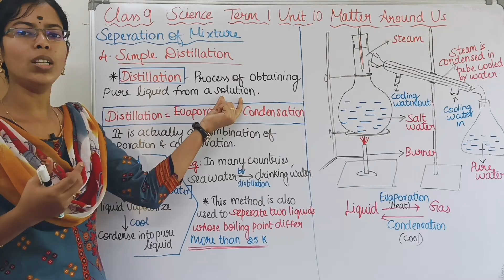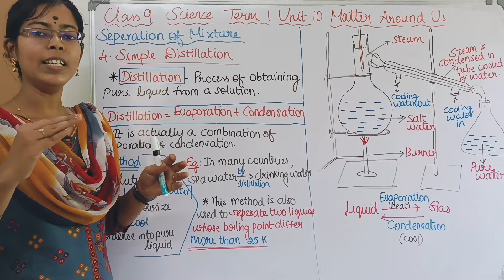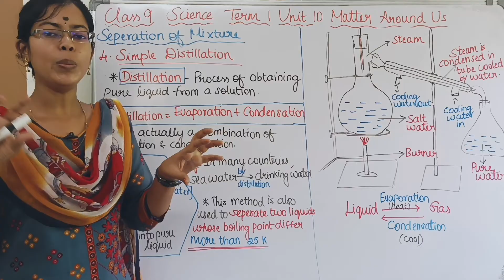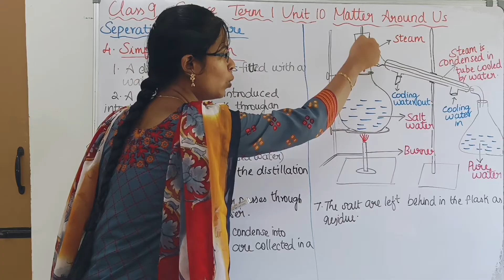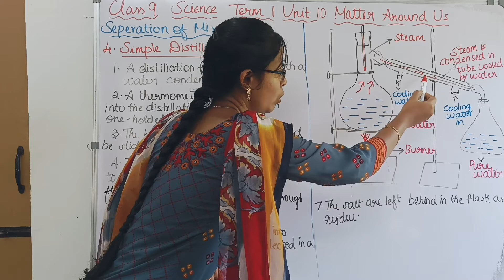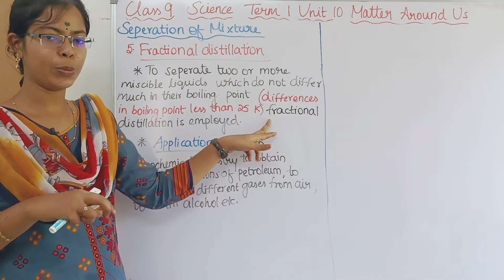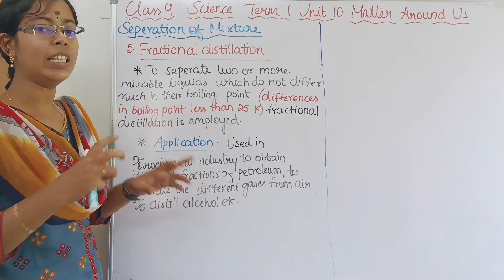Simple Distillation and Fractional Distillation| Class 9 Science Term 1 Unit 10 Matter Around Us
0:00 Simple Distillation
4:57 Fractional Distillation